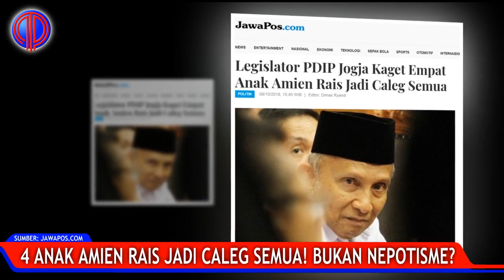Luarr Biasa! 4 Anak Amien Rais Jadi Caleg Semua! Bukan Nep0tisme?!